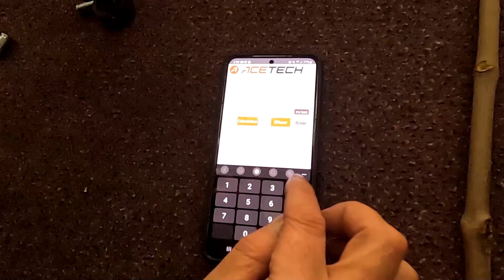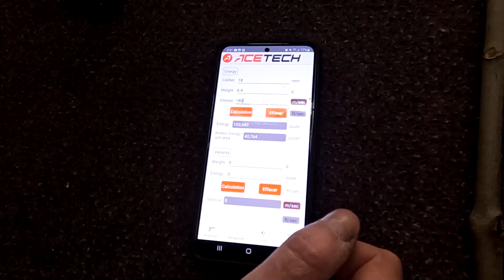Pistolet EKOL Beretta modèle 92 Firat Magnum 9mm PAK incontournable !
*Pistolet EKOL Firat Magnum Noir cal. 9mm PAK*

*Pistolet à blanc SIG SAUER P320 cal. 9 mm PAK - KAKI*

*Pistolet Walther PP Noir cal. 9mm UMAREX*

*Pistolet EKOL Botan noir cal. 9 mm*

*Pistolet Browning GPDA Noir cal. 9mm*

*Pistolet Smith & wesson M&P9C cal. 9mm*

*Code* ARMEMENT-10 *10% sur toute la boutique Olight toute l'année hors produits en promotion et xr9